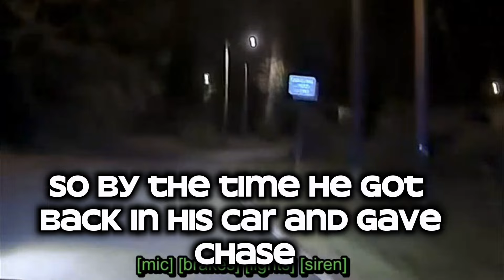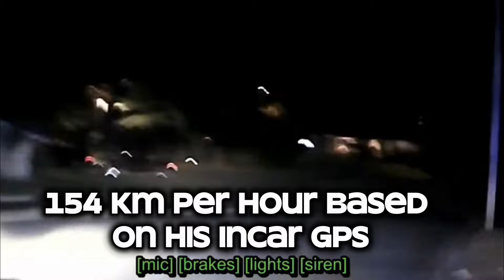Arkansas State Police Jump Charger At 100 MPH, Lose Suspect, And Break Their Car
Criminals run from the law every day across the globe. Officers rightly try to track them down, but pursuit methods are oftentimes up for debate. A series of videos from Arkansas demonstrate just how dangerous some of those methods can be. In one instance, a trooper jumps his Dodge Charger at nearly 100 mph (160 km/h) before ending the chase due to self-inflicted damage.

On October 15, Arkansas State Trooper Jackson Shumate initiated a traffic stop on a Dodge Charger. For unknown reasons, the Charger fled the stop after initially pulling over at a fuel station. Shumate was out of his own car when the driver sped off so by the time he got back in his car and gave chase, the suspect was long gone.

Video from Shumate’s patrol car shows that despite speeding at well over 100 mph, he never comes close to catching the suspect. At one stage he hits a traffic control speed bump at 96 mph (154 km/h) based on his in-car GPS. The Dodge Charger goes up into the air and then lands hard on the road.